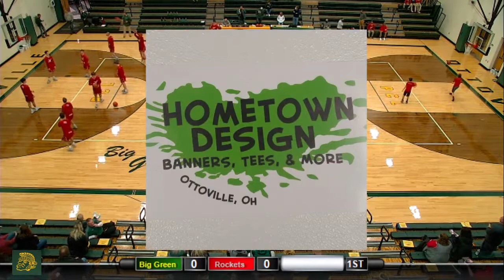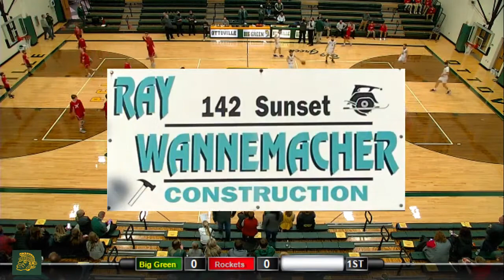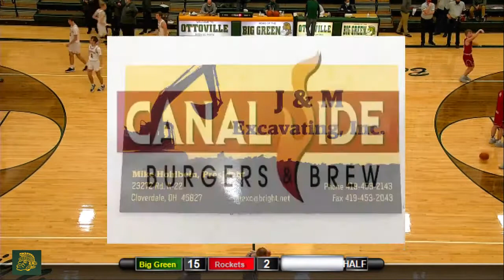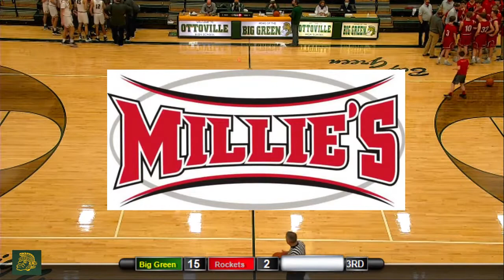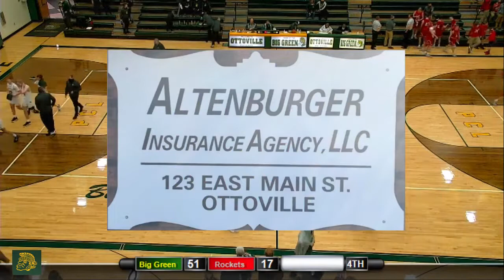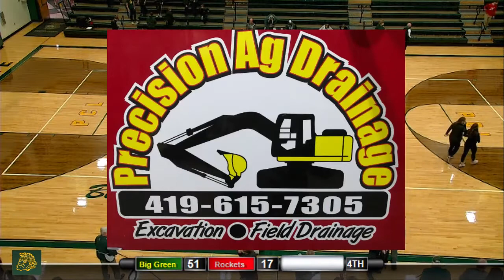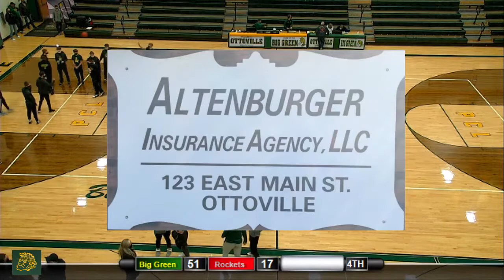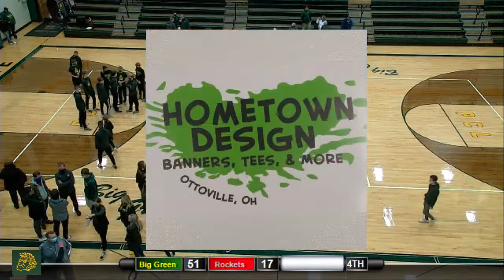Ottoville Big Green vs Pandora Gilboa Rockets